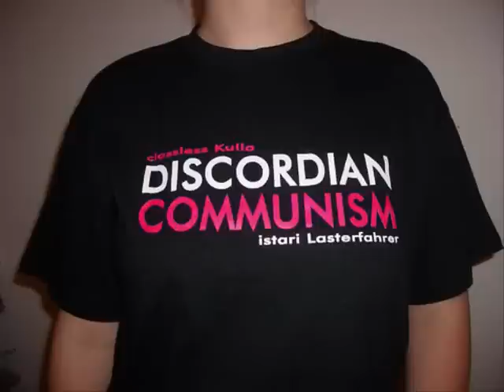istari Lasterfahrer feat. classless Kulla - D.I.S.C.O.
D.I.S.C.O. - DISCORDIAN!

"Nein, nein, das ist nicht der Kommunismus!"
(2008)